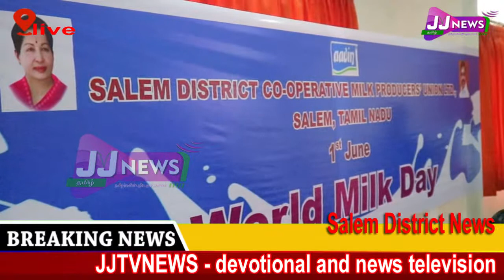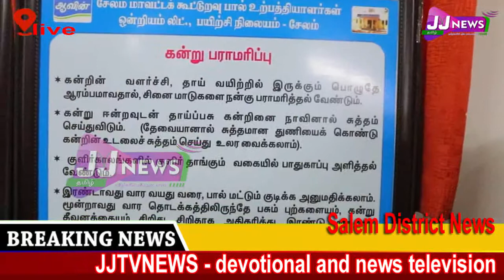Milk day tn cm eps ஆவின் salem News#District News#JJTVNEWS devotional and news television 3